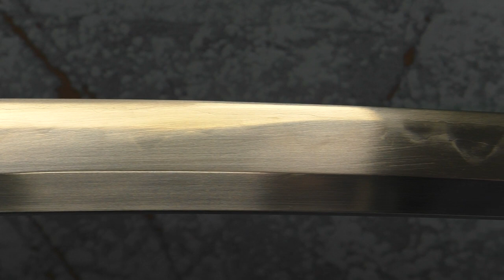Munenori Tamahagane Wakizashi Masamune omote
Nagasa: 50,7 cm
Tsuka: 20,5 cm
Motokasane: 8,1 mm
Sakikasane:  5,7 mm
Motohaba: 3,2 cm
Sakihaba: 2,4 cm
Kissaki: 3,7 cm (zvlášť broušené)
Sori: 1,4 cm
Materiál Nagasa: Tamahagane
Bod vyvážení: 9 cm od Tsuby
Gitae: Soshu
Materiál Tsuky: Hadí kůže a lakovaná hovězí kůže
Sageo: teletina
Tsuba: mosaz
Fuchi: stabilizovaná olše
Kashira: stabilizovaná olše
Saya: dub
Seppy: mosaz
Koiguchi: stabilizovaná olše
Kojiri: stabilizovaná olše
Kurigata: stabilizovaná olše
Hmotnost: 951 g
Příslušenství: Origami (certifikát pravosti), brokátový vak na meč (viz.fotografie)
Tameshigiri: tatami, zelený bambus, alternativní materiály

     Kovář Masamune zřejmě byl a vždy bude neznámější Japonským kovářem všech dob. Nejen díky tomu, že výrobu samurajských mečů dovedl k dokonalosti, která dosud nebyla překonána, ale také díky svému nejznámnějšímu meči Honjo Masamune, který byl po několik generací symbolem Japonského šogunátu a rodu Tokugawa, než byl nenávratně ztracen na konci druhé světové války.

     Pro jeho meče bylo specifické nejen dokonalé řemeslné zpracovnání, ale také diferenciální kalení a právě soshu gitae, tedy čepel ze sedmi kusů oceli, jakou má i tento meč.

     Traduje se příběh z dob Masamuneho, kdy byl vyzván, aby porovnal svůj nejlepší meč s mečem svého současníka, mistra Maramasy. Oba tedy své meče zabodli do dna potoka a sledovali, co se bude dít. Maramasův meč přeříznul vše, co mu přišlo do cesty. Listí, drobné větvičky i ryby. Masamuneho meč však dokázal přeříznout pouze listí a větvičky. Maramasa se zklamanému Masamunemu vysmíval. Vše z povzdálí sledoval mnich, který k nim přistoupil a povídá: "Masamuneho meč je dobrý meč. Maramasův meč je zlý. Meč Masamuneho řeže jen listí a větvičky, ale život zbytečně nebere. Marumasův meč zabíjí vše, co mu přijde do cesty. Bez ohledu na dobré a zlé".

     Pro jádro tohoto meče byla použita ocel s nejnižším obsahem uhlíku. Hřbet a ostří tvoří ocel s vysokým obsahem uhlíku (cca 1%). Ze stran byla přidána ocel se středním obsahem uhlíku (cca 0,5%) a následně na vnější boky použita opět ocel s vysokým obsahem uhlíku.

       Tamahagane byla vytavena v Čínském Longquanu (přezdívanému město kouzelných mečů), kde jsou vyráběny ty nejlepší Čínské meče již více než 2500 let.

     Jednotlivé druhy ocelí jsou na pohled dobře rozpoznatelné. Ocel použitá na jednotlivé části čepele byla nejprve mnohokrát přeložena za účelem konzistentního rozložení obsažených prvků, odstranění nečistot vzniklých při jejím tavení a v neposlední řadě samozřejmě i zvýšení houževnatosti čepele. Hada je zde velmi jemná a čitelná pouze v některých místech, pod správným úhlem a osvětlením. Spíše tedy ve stylu Mu Ji (neznatelná).

Jak vzniká koshirae k takovému meči si můžete přiblížit v sérii článků, napsaných k prvnímu meči "Munenori Masamune" zde.

Nagasa: Čepel v shinogi-zukuri byla vykována v Soshu gitae z tamhagane. Díky tomu je tak čepel dostatečně tvrdá, ale současně i pružná a odolná proti zlomení. Při určitých úhlech pohledu je přechod mezi jednotlivými druhy oceli dobře viditelný. Hada je na většině čepele ve stylu Mu Ji, tedy okem téměř neznatelná.

Hamon ve stylu Togari vznikla procesem tradičního kalení. Čepel je celkově velmi masivní také díky hiraniku a absenci bo-hi. Kissaki je kován a broušen zvlášť, což dokazuje i výrazné yokote, které jej odděluje od zbytku čepele. Na nakago jsou gravírovány kanji pro "Munenori".

Saya: Pochva meče byla vyrobena ze dubového dřeva, následně natřena ebenovou lazurou a poté lakována cca 30 vsrstvami lesklého, transparentního laku. Uprostřed byla osazena tygřím okem. Koiguchi, kojiri a kurigata byly vyrobeny z olše, stabilizované hnědoupryskiřicí ve vakuové komoře. Sageo tvoří kaštanově hnědá, kožená šňůra z teletiny, uvázána v klasickém stylu.

Tsuba: Masivní mosazná záštita ve tvaru mokko ja jakoby pokryta detailně vyobrazenými květy chryzantém. Dvoudílný prstenec habaki byl vyroben z kombinace mosazi a mědi a následně vyleštěn, stejně jako mosazné seppy, zajišťující tsubu na nakago proti pohybu.

Tsuka: Dřevěná rukojeť byla z obou stran potažena kůží z mořského hada, která byla mořena do hnědé barvy. Následně byla opletena ve stylu Kujirahire ajiromaki zuka, s použitím tenké, hnědé, kožené šňůry v kaštanové barvě. Tsukamaki bylo nakonec prolakováno pro zvýšení jeho pevnosti a trvanlivosti vzhledu. Fuchi a kashira jsou opět ze stabilizované olše a dokonale tak ladí s koiguchi, kojiri a kurigatou, stejně jako s tygřími oky, použitými jako menuki.